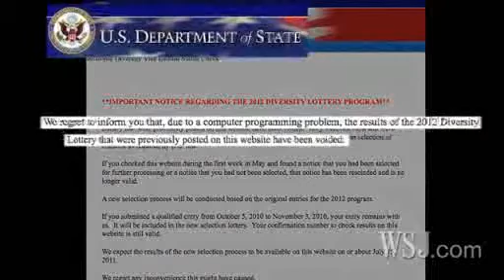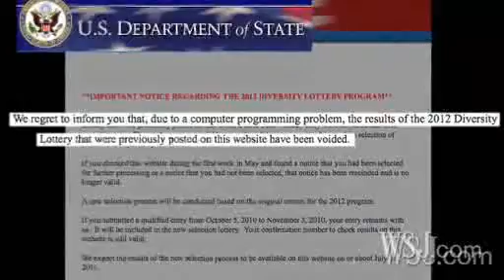TheDvlottery - Anna and Ugoo's video interview from WSJ